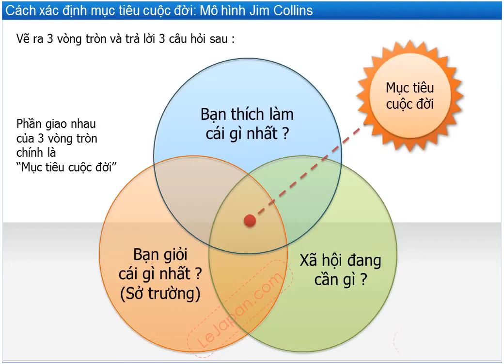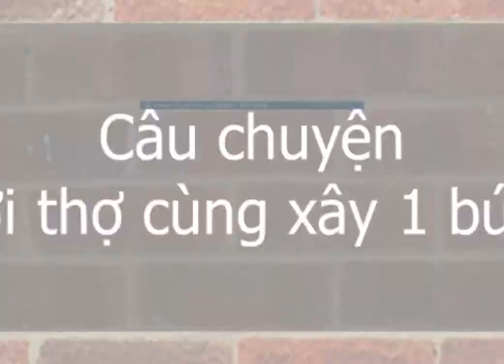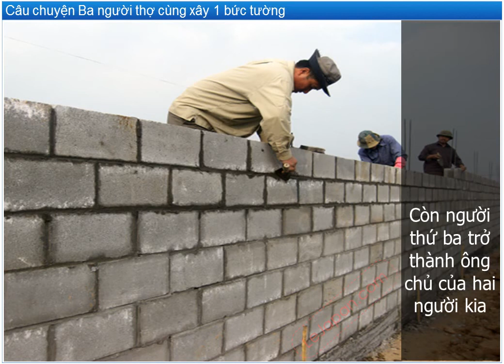Cách xác định mục tiêu cuộc đời - hay nghề nghiệp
Clip cách xác định mục tiêu cuộc đời hay nghề nghiệp